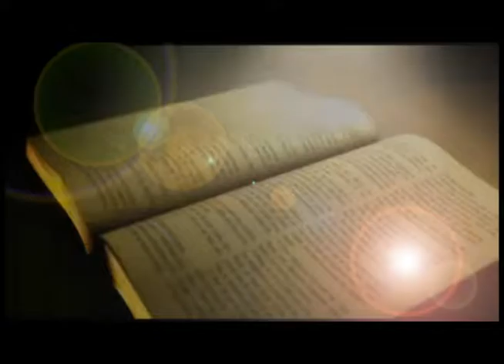Dios te mira con Propósito